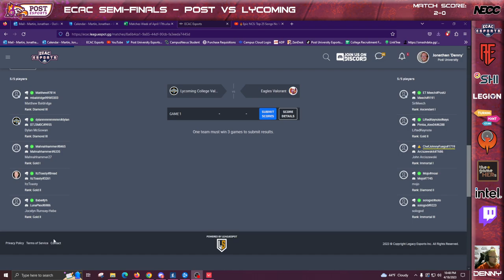Valorant vs Lycoming College Spring 2023 ECAC Semi Finals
Shoutcaster: Denny
Players:
Meech
sologod
LiftedKeyNote
Cornflakess
JohnnyFuego
Mojo